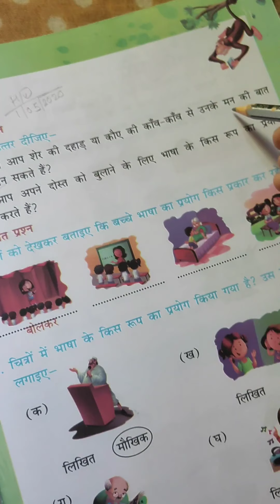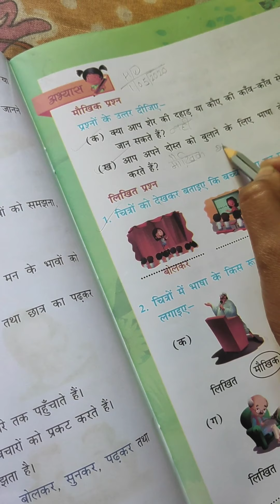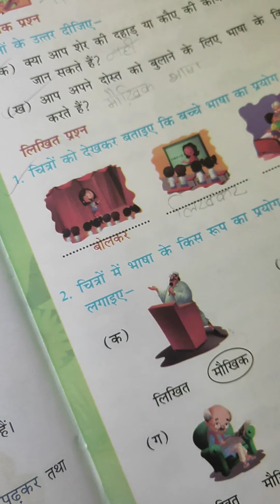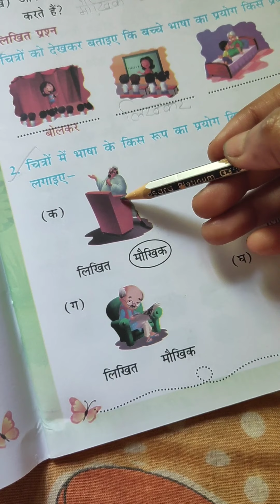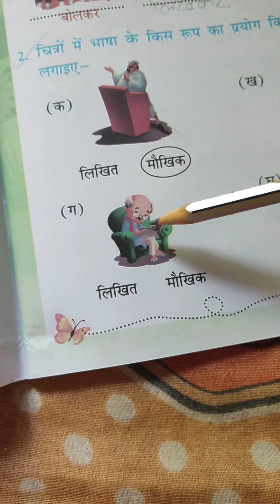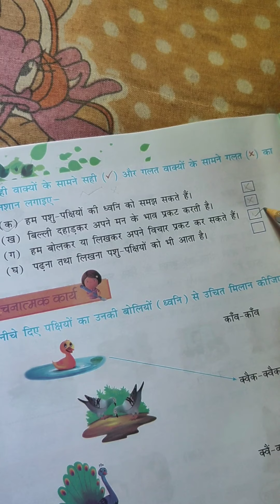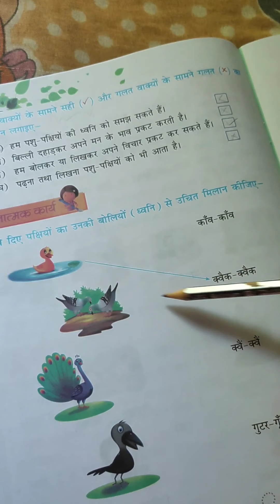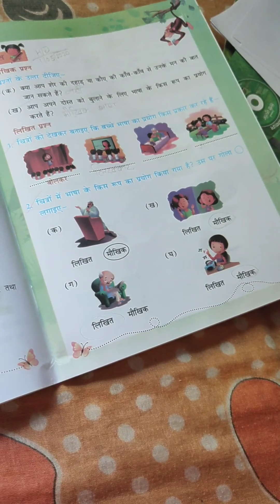Class-1 Hindi Gramme (02.05.2020)